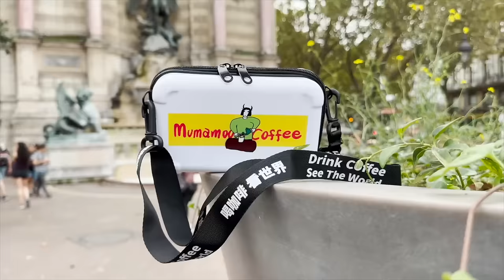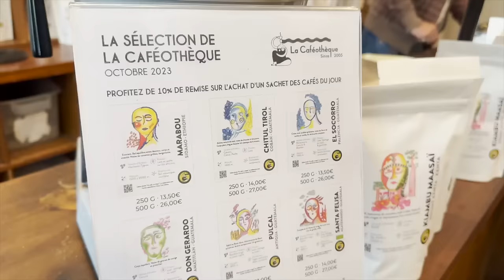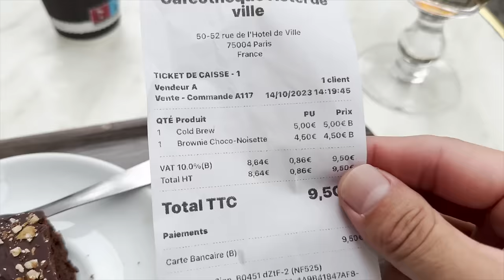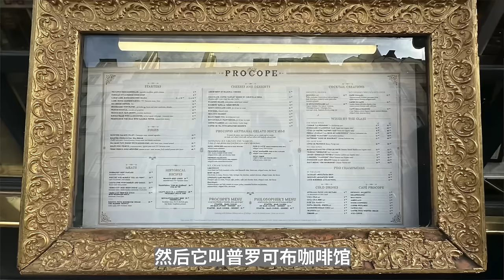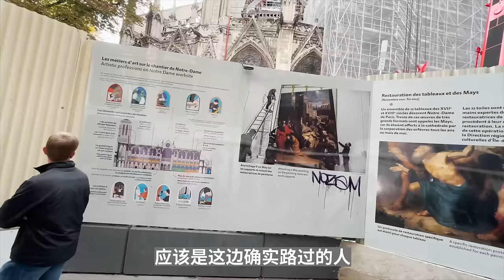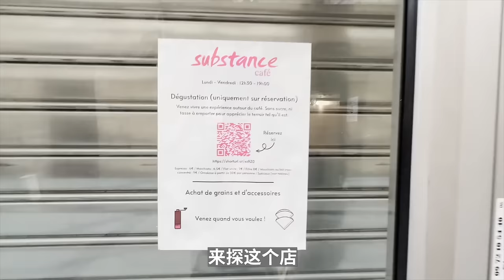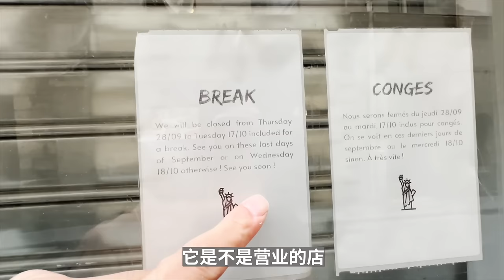在巴黎寻找好喝的咖啡店，遇到了很多有趣的人| 牛小咖MumaMoo